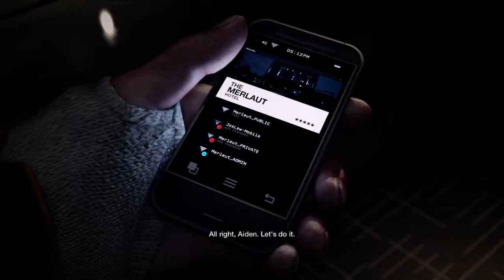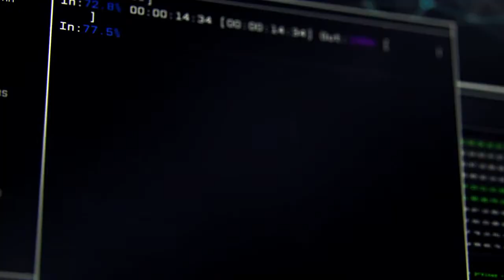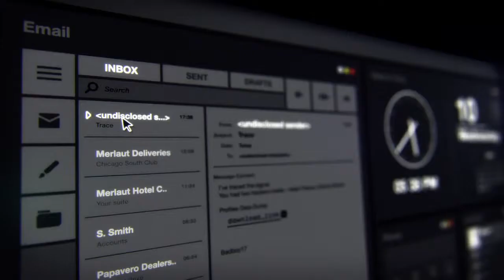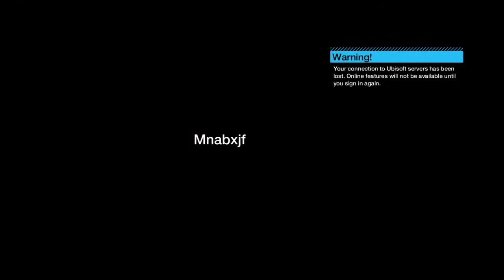WATCH_DOGS letz play ep1 fail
Our first ever video